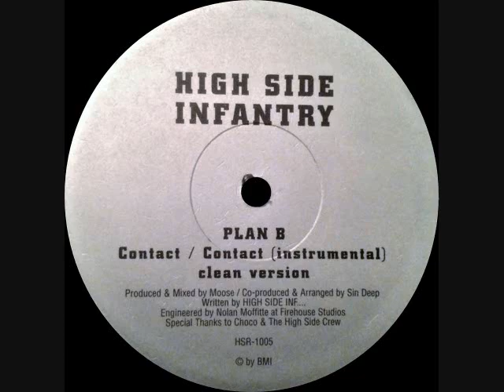High Side Infantry - Contact (Instrumental)